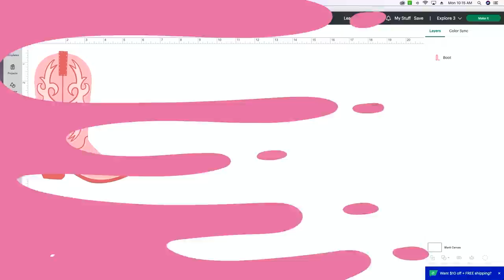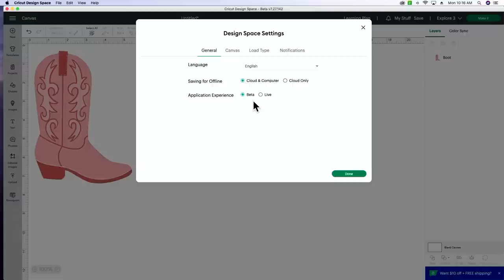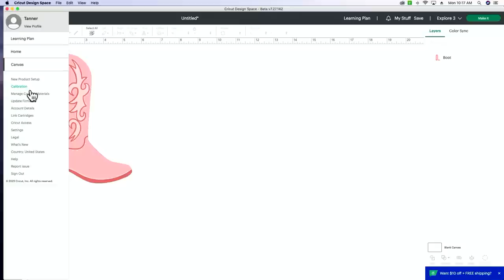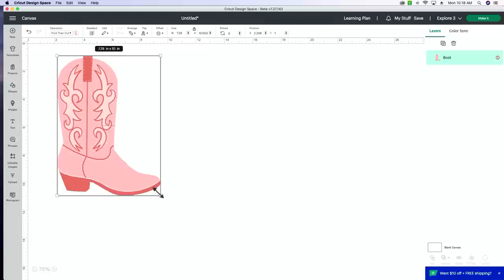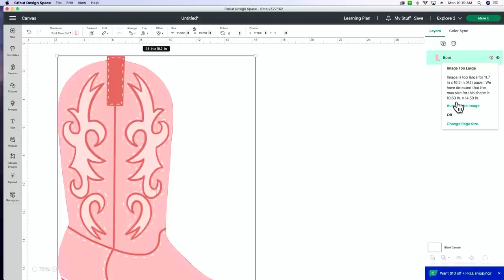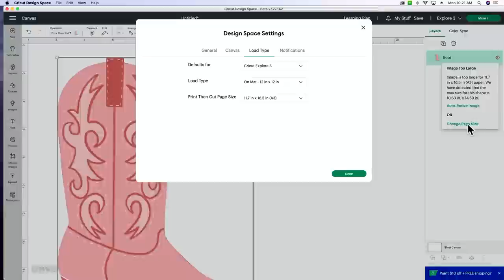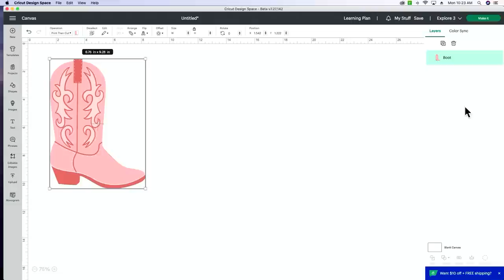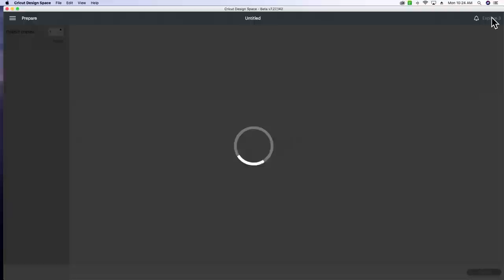🤯 DO YOU *REALLY* NEED THIS CRICUT UPDATE? CRICUT 2023 PRINT & CUT UPDATE! OMG 🤯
🤩🤩MAKE-A-THON with MGL? YES PLEASE! HURRY! Join now before the premiums are GONE.

Cricut just came out with an update and it's a big one. Or is it? Check out this video about the Cricut 2023 Print & Cut Update and find out for yourself. Do you really need this Cricut update? We'll break it down for you.